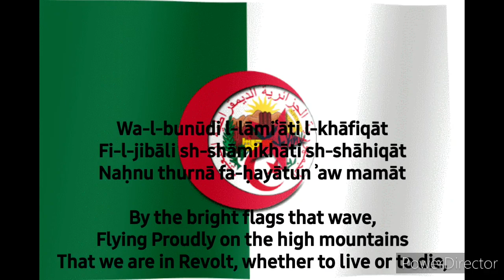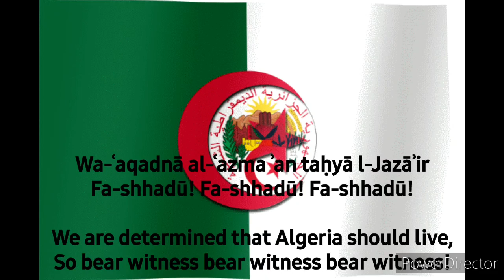National Anthem of Algeria قَسَمًا (SHORT VERSION) (AR/EN)